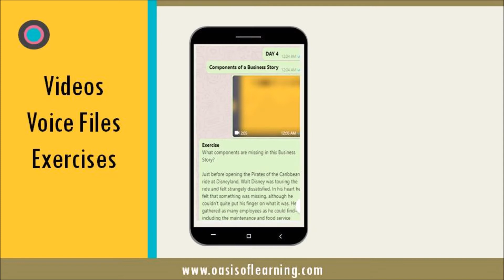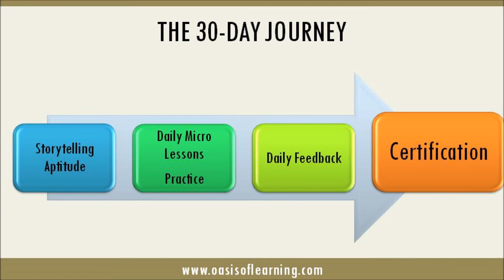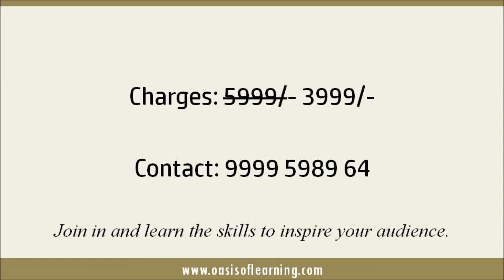WhatsApp based Business Storytelling Course by Oasis of Learning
Business Storytelling is a 30-Day offered by Oasis of Learning that makes you learn the art and science of Business Storytelling to inspire your audience and get the results you want.
You can learn at the comfort of your home, anytime, anywhere.

Please See: The charges for this course have been changed now to 4999/-.  The video refers to previous pricing which is not available now.